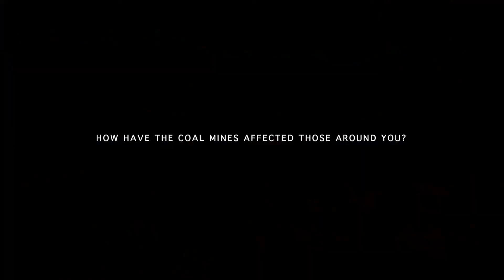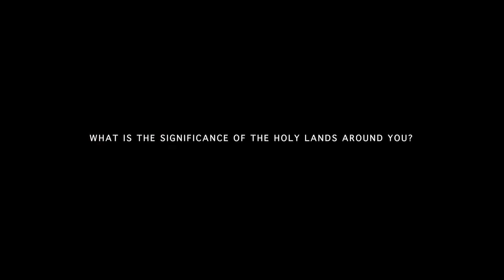Fossil Free WashU: Southern Illinois Coal Mines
Fossil Free WashU visited Southern Illinois and met with Georgia de la Garza of Shawnee Hills and Hollers and Barney Bush of the Vineyard Indian Settlement to discuss the impacts of coal mines on communities that live there.